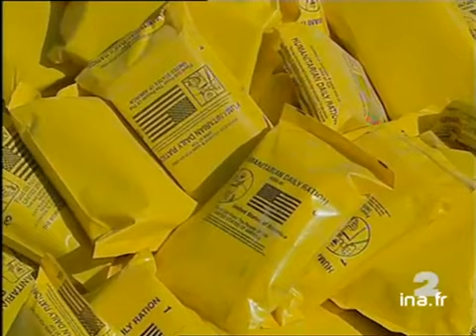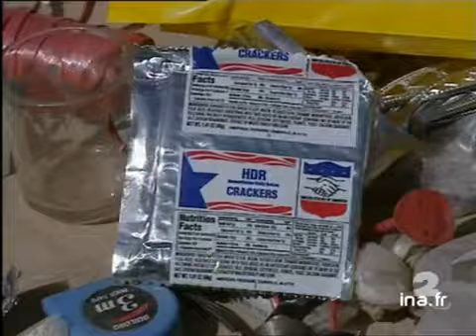[Envoi de rations alimentaires américaines]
13 octobre 2001
Reportage sur le largage de denrées alimentaires de la part des Etats-Unis en Afghanistan et sur le mode de distribution sur place de ces vivres.[Source : Prompteur France 2]     - En Afghanistan, les avions américains continuent de larguer des vivres pour aider une   population exangue  frappée par des années de guerre... Des milliers de sacs ont été parachutés la nuit dernière ... Mais on ignore de quelle façon sont réceptionnées ou retrouvées ces nourritures pré-empaquetées...      Claude Sempère et Pascal Caron. Images d'archive INA